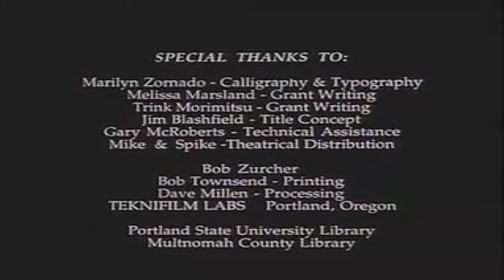Mona Lisa Descending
Un consumado director, artista y animador, Joan Gratz fue pionero en la técnica de animación conocida como claypainting. Trabajando con trozos de arcilla combina colores y graba las líneas finas para crear un flujo de imágenes sin fisuras.

 En Mona Lisa Descending un Staircse, las imágenes del rostro humano se transforman para comunicar el estilo gráfico y el contenido emocional de las obras claves del siglo XX, creando una historia animada del arte. Esta película ganó el Oscar en 1992.